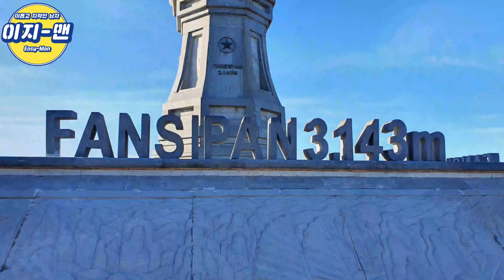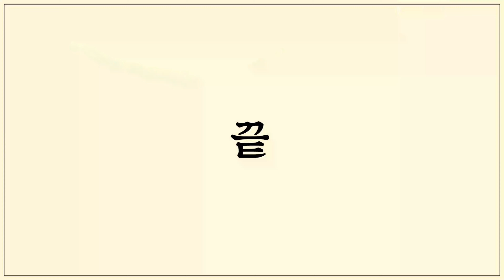가만히 앉아서 산을 바라보며 숨만 쉬고 있어도 좋은 곳! 베트남의 알프스! 힐링 여행의 성지! 베트남 사파 여행 5가지 팁!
안녕하세요 이지맨입니다!
이번에 소개해 드릴 곳은 베트남 여행의 신흥 강자! 바로 '사파' 를 여러분께 소개해 드리려 합니다!
사파하면 판시판 산 관광, 함종산 등산, 깟깟마을 방문,  고산족 마을 트래킹 등 다양한 활동을 즐길 수 있는데요, 정말 아무것도 안하고 산 풍경만 바라 보면서 숨만 쉬어도 속이 뻥 뚫리고 머릿 속이 시원해지는 곳이 바로 사파입니다~ 사파를 여행하는 팁 5가지를 여러분께 소개해 드리도록 하겠습니다!

촬영 장소: 베트남 사파
카메라: Galaxy Note 8, Galaxy Note 10
마이크: 보야 BY-M1
삼각대: QZSD - Q999h
           Dynamite by Patrick Patrikios
편집 하드웨어: LG울트라GT 15U780-PA76K
편집 소프트웨어: 어도비 프리미어 프로 CC 2019, Viva Video app
                               글씨팡팡, PicsArt for 썸네일